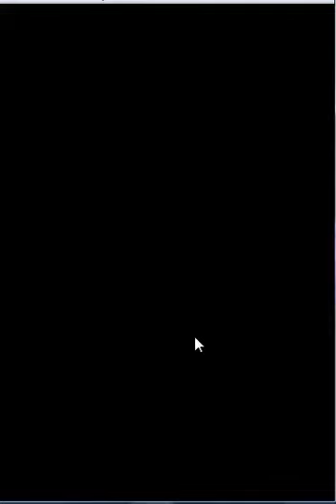Let's try to Play Animal Crossing: WW Part 15 - New outfit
The driving concept behind my outfit MY girlfriend - Nemo.

Welcome to Animal Crossing Wild World. Originally for the Nintendo Ds.